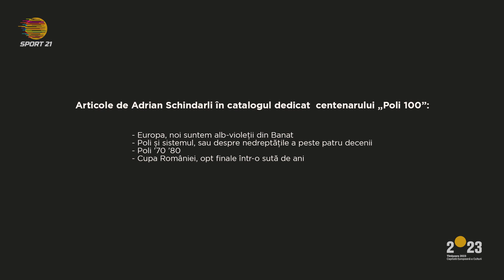Sport21 - 100 de ani de Politehnica Timișoara - Adrian Schindarli